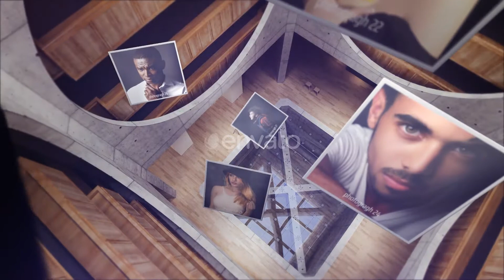After Effects Template - Photo Slideshow 3D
© sotto3d

An elegant photo slideshow inside an architecture inspired by a great 20th-century architect who combined Modernism with the weight and dignity of ancient monuments. Great for any special event like weddings, birthdays, anniversaries or video photo albums.

Project Features:

- 1920 X 1080 Full HD
- CS6 and above compatibility
- No Third Party Plug-ins Required
- 2:46 min duration
- 60 Photo or Video Placeholders
- 18 scenes
- High Quality Prerendered Image Sequences
- Modular Structure
- Very Easy to Edit
- Drag n Drop your Photos
- Customize the color of the photo frames or choose to hide them
- Works in Any Language Version of After Effects
- Video Tutorial Included
- Great Product Support